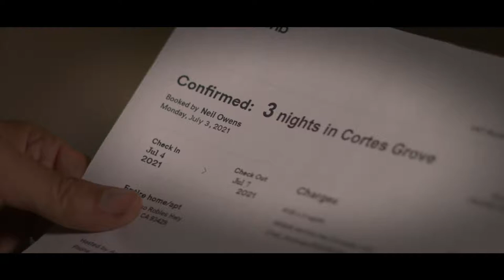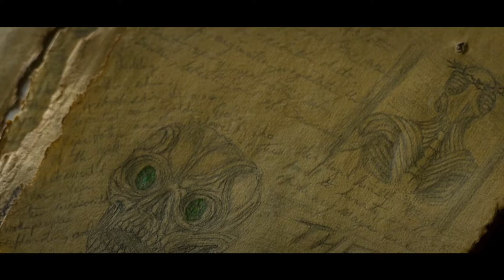This Land - Official Trailer (2023) Natalie Whittle, Adam Burch, John J Pistone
Ava, a traumatized mother agrees to a rustic getaway on the 4th of July with her husband and son in hopes of putting back the pieces of their lives. It is the one-year anniversary of a violent home invasion that cost her unborn baby’s life. However, after arriving at the cabin rental they learn they are double booked with a family with very different political beliefs. Tensions boil over the weekend as the families confront grief, race, and the divide within the country. They soon realize something else is trying to drive them apart… A band of sinister elites targeting them for an ancient ritual.

This Land stars Natalie Whittle, Adam Burch, and John J Pistone. The movie is written by Collin Watts and Leon Langford.

This Land, directed by Richard Greenwood Jr., will be available on Digital and On Demand on March 10, 2023.